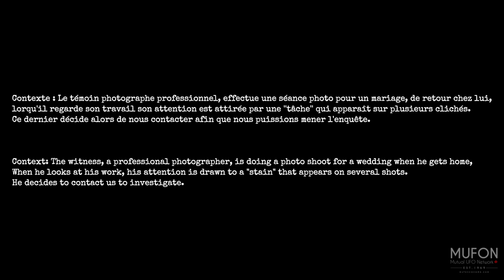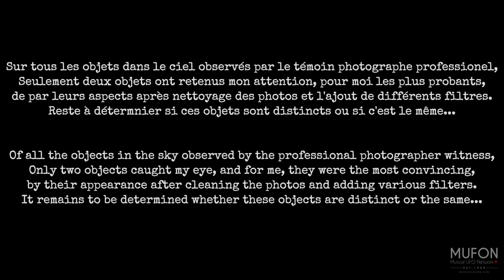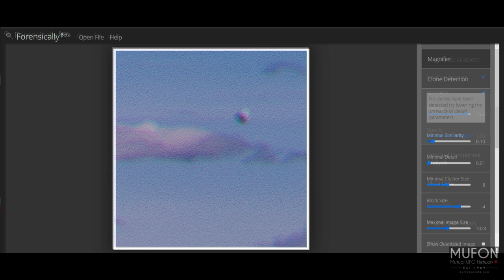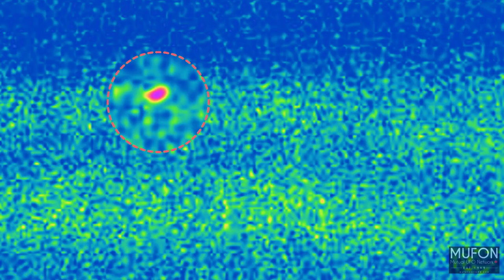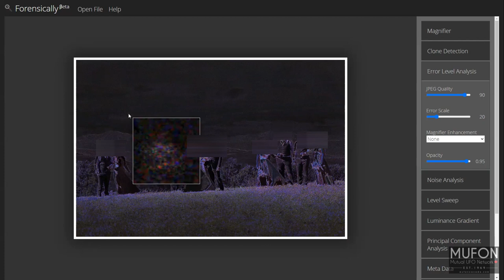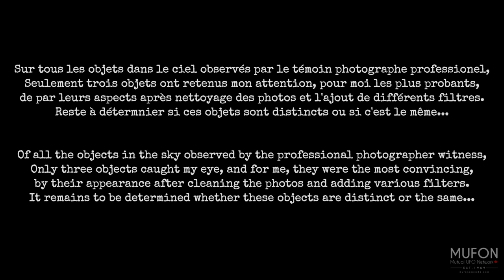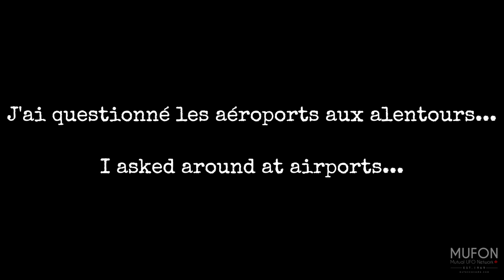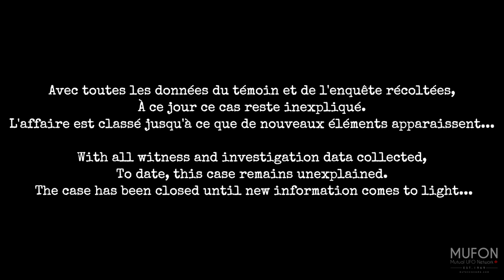MUFON Canada: UFO Report by Kevin Luengo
Enquête OVNI lors d'une séance photo pour un Mariage en Alberta par Kevin Luengo - Dossier #125574

UFO report - It happened during a wedding photo shoot in Alberta. Investigation by Kevin Luengo - Case #125574